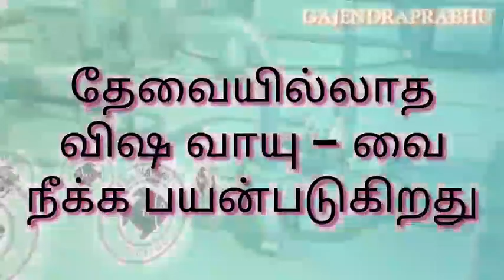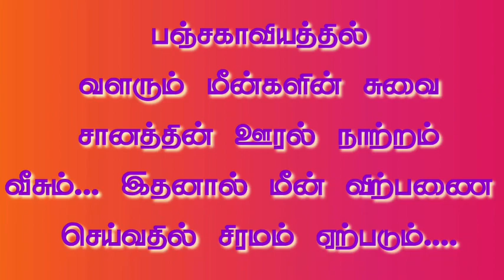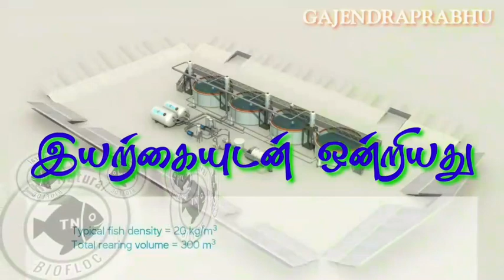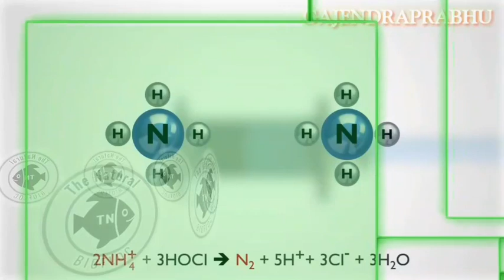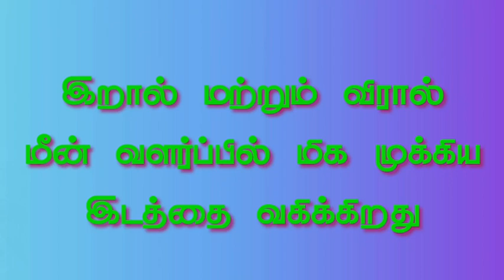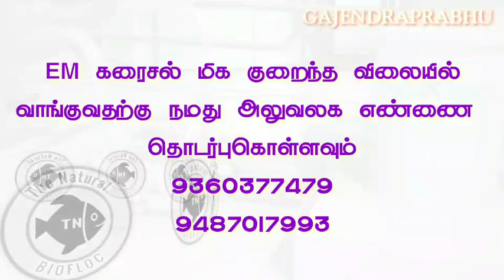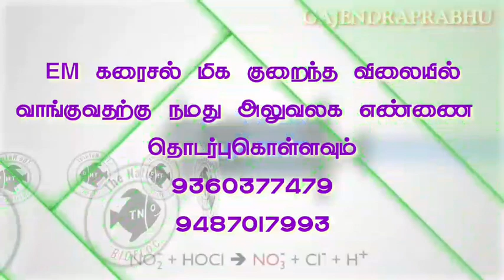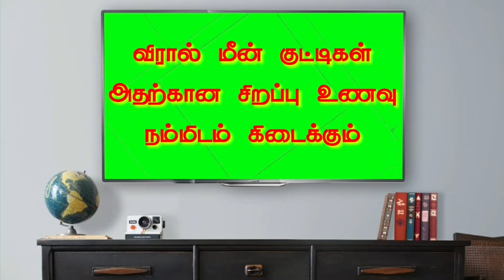Biofloc in tamil TN BIOFLOC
அன்பான பயோ பிளாக் சொந்தங்களே... வணக்கம்.

நமது இந்த சேனல் தமிழ்நாட்டில் பயோ பிளாக் நவீன மீன் வளர்ப்பு தொழிலை மேம்படுத்துவது ஆகும்.
உங்களுடைய கருத்துகள் மற்றும் சந்தேகங்கள் இருந்தால் உடனடியாக தெரிவிக்கலாம். உங்களுடைய வாழ்வாதாரத்தை மேம்படுத்தும் வகையில் உங்களை தேடி உங்கள் கைக்கு நமது வீடியோ வந்தடையும்.
வரும் வருடங்களில் TN Biofloc நிறுவனத்தின் மூலம் அதிக மீன் வளர்ப்பு பண்ணைகள் உருவாகும் என்பதில் எந்த வித சந்தேகமும் இல்லை.
எங்களால் இயன்ற வரை உங்களுக்கு சேவை செய்வதில் என்றும் TN Biofloc உறுதுணையாக இருக்கும்.

அன்பிற்கும் உண்டோ அடை கூந்தாழ்" என்ற வள்ளுவனின் வாக்குப்படி நீங்கள் எங்கள் மீது வைத்துள்ள நம்பிக்கை மற்றும் ஈடு இணையற்ற அன்பை தொடர்ந்து பெறுவதே TN Biofloc இன் முக்கிய நோக்கம்.
என்றும் உங்கள் பணியில்
GAJENDRAPRABHU
TN Biofloc